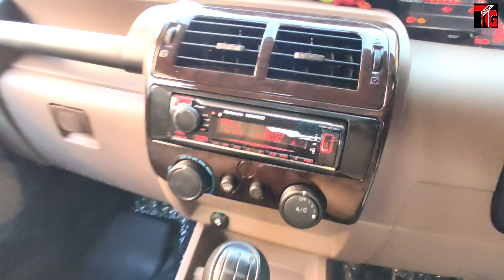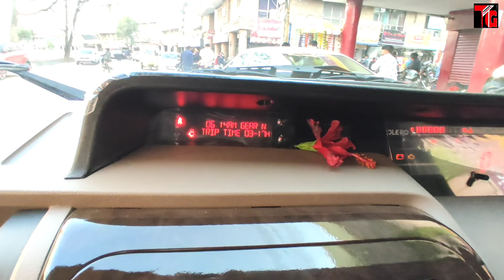2021 Mahindra Bolero B6 Optional | First Look | Silver Colour | Accessories | Spoiler Installation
2021 Mahindra Bolero B6 Optional | First Look | Silver Colour | Accessories | Spoiler Installation |

Tushar Guruji
Mobile no
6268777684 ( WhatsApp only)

तुषार गुरुजी
हमसे संपर्क करने में संकोच न करें
मोबाइल नंबर
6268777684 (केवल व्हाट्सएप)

1. Scorpio Abs Guard and Led Grill

2. Scorpio Bucket seat covers

3 . Scorpio Floor Lamination

4. Scorpio Fog Lamps

5. Scorpio Spoiler

6. Scorpio Towel Seat Covers

7. Scorpio Lates Accessories

8. Scorpio modifications

9. Scorpio Accessories

1. Mahindra Bolero LED Bumper Grill

2. Bolero Armrest Video :-

3. B6 Bolero Floor Lamination :-

4. B6 Bolero Chrome Kit :-

5. Bolero Power Window Installation:-

6. Bolero Alloy Wheels

7. Bolero Central Locking Systems

8. Bolero Di Turbo Full Accessories

9. Bolero Touch Android System

10 Bolero pioneer Speakers

11. Bolero Alloy wheels

12 Bolero Interior gadgets